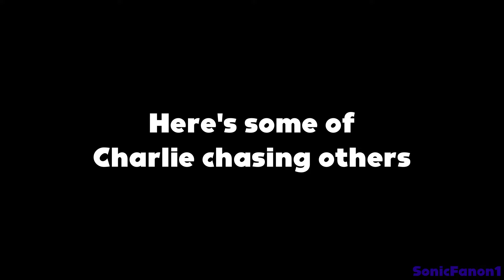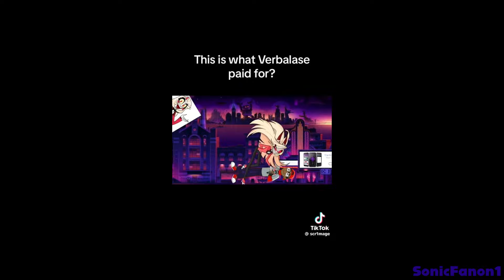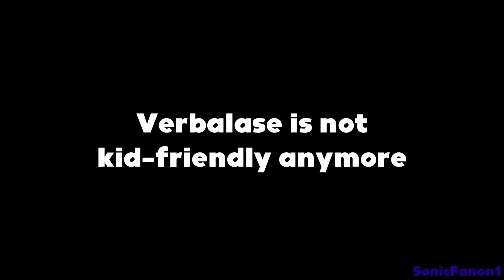Verbalase $50K Incident MEME COMPILATION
Age rating: PG (parental guidance) for suggestive themes.

Since I had so many of these memes downloaded, I decided to compile them into one video because they are all really funny. Only the first two memes are mine, the rest I found on Twitter/X. I do not claim any of those memes as my own. On a serious note, I do not support Verbalase or his views and ideas. He is an open transphobe and homophobe. While I'm straight, I still can't support someone who discriminates against others just because of their orientation. As for the Hazbin Hotel AMV, he could've put that $50K into furthering Cartoon Beatbox Battles instead of softcore corn that he was never planning to release. Now he's begging his fans for money and to animate for him. He was a part of my childhood, man, and I'm seriously trying to cope. I can't believe I used to look up to him.

Video edited in Wondershare Filmora 13. Thumbnail made in InShot.

Cartoon Beatbox Battles and all related trademarks are the property of Verbalase. Hazbin Hotel and all related trademarks are the property of SpindelHorse Toons and Amazon.